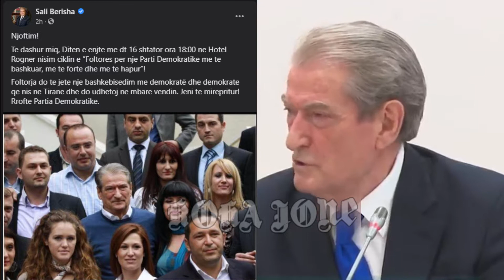Berisha nis sulmin ndaj Bashës/Të enjten fillon aksionin politik me bazën e partisë